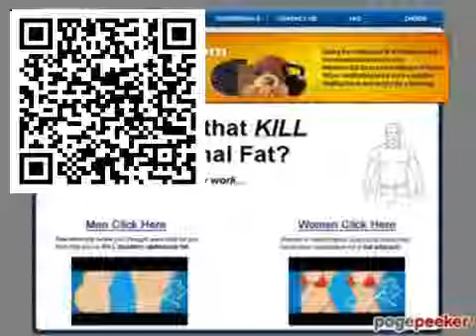AbsFat_Loss_Review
Scan QR Code and download in your iPhone or iPad eMagazine App and read all about weight loss absolutely for free! (Only for US)
Many people are going through diet programs to lose weight. They key to the success of weight loss program is to balance fitness exercise and nutrition in the body. Below is a video from the Ancestral Health Symposium and Ive also added the slides from the presentation. Enjoy. Sonia Strong Diet Doctors. He is an internist at Lenox Hill Hospital in New York and author of The Perfect 10 Diet. Changes should be gradual, he says. Dr. Oz explains how the HCG Diet Program created by Dr. Emma will enhance your life. Fat Burn Doctor Review: Nick Galante Fat Burn Doctor PDF Download; Archives. March 2013; Topics. The Doctors (TV Show). The time proven classic DHV certified Mayday 16 from APCO has undergone an intensive diet !!! The Fat Burn Doctor; Nikon D5200 Camera Manual; Lightroom 4 Quick Start; 1-2-3 Shrink; Be The Best Lacrosse; Profit Big From The Baseball Season! As with any weight loss supplement, a comprehensive exercise and healthy diet program is key to weight loss success. Weight Loss with No Side Effects!